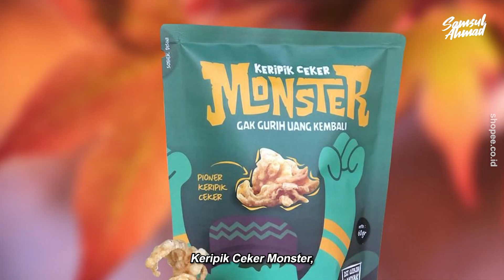Apa Benda Ni? 😂 Makan Keropok Kaki Ayam Monster Keripik Ceker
Keropok kaki ayam ni agak-agak boleh pergi jauh tak?